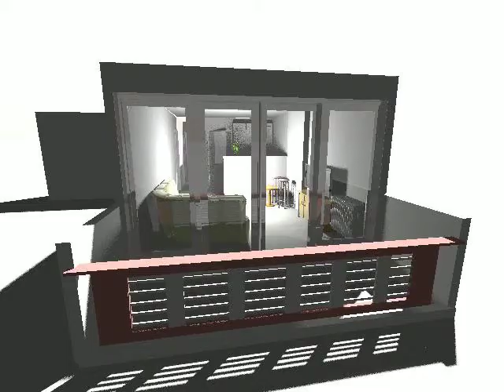Canapé à droite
Essai Sweet Home 3D